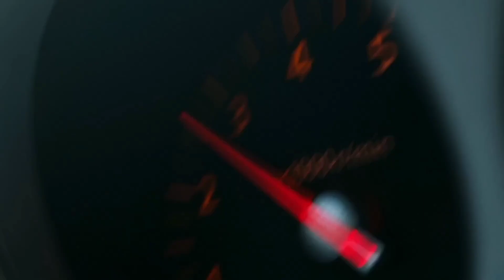KAZKA — СВЯТА (VBNT Remix)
110,0 BPM